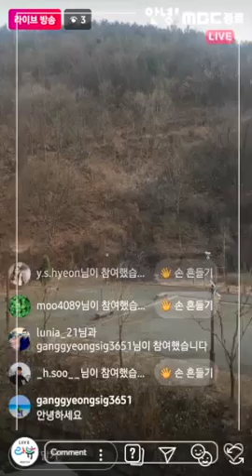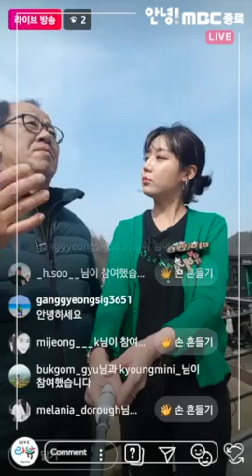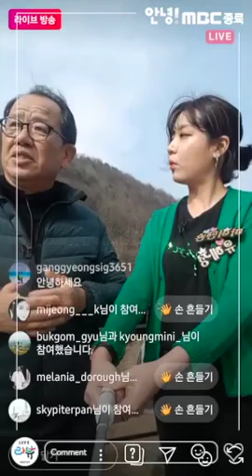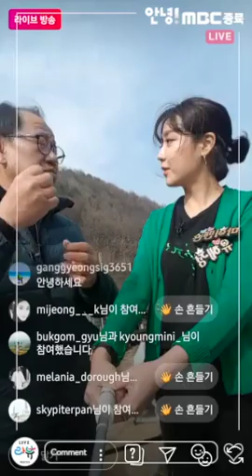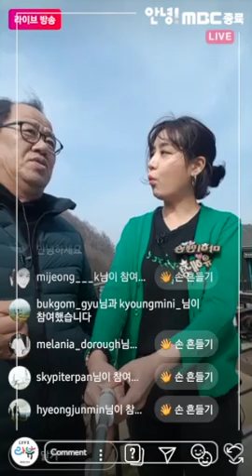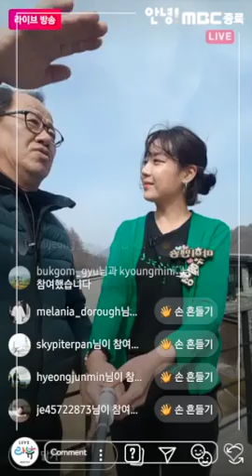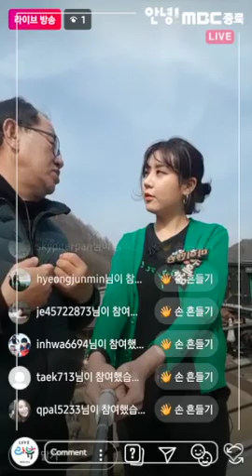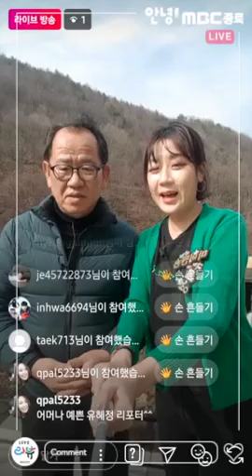[마이맨숀] 인스타 LIVE - 두루두루 모이는 집 두루재 #30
마이맨숀 EP 30
두루두루 모이는 집 두루재
3월 5일 방송 예정이구요.

충주시 수안보면에 위치한 집입니다